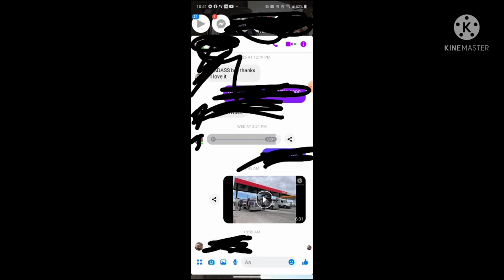CW MACAW CONVOY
HAPPY CONVOY DAY!!! yall hammer down and stay safe